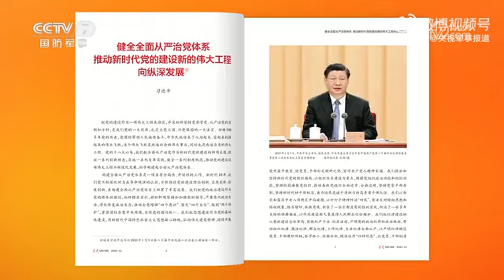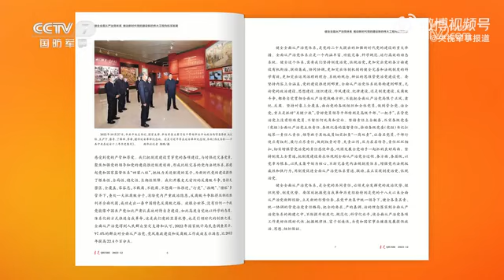《求是》杂志发表习近平总书记重要文章《健全全面从严治党体系推动新时代党的建设新的伟大工程向纵深发展》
6月16日出版的第12期《求是》杂志发表中共中央总书记、国家主席、中央军委主席习近平的重要文章《健全全面从严治党体系 推动新时代党的建设新的伟大工程向纵深发展》